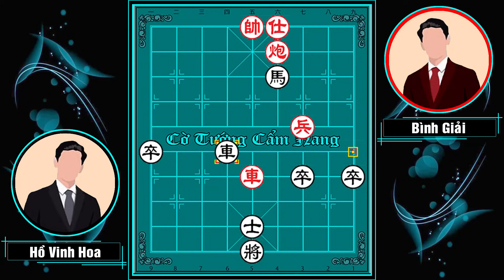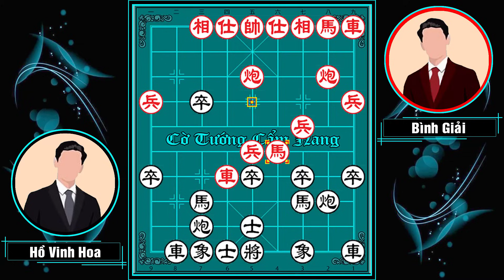THẠO Kỹ Thuật Xuất PHÁO THỤT BÌNH PHONG Xuất Sắc Bậc Nhất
Video: THẠO Kỹ Thuật Xuất PHÁO THỤT BÌNH PHONG Xuất Sắc Bậc Nhất.
Em Hương chào mừng các anh chị đến với kênh Cờ Tướng Cẩm Nang. Với niềm đam mê cháy bỏng, em Hương sưu tập, chia sẻ đến các anh chị: những cách khai cuộc đỉnh cao, những ván đấu hay nhất. Cảm ơn các anh chị! Mời các anh chị cùng thưởng thức.
💙 💙 💙 CLB CỜ TƯỚNG 💙 💙 💙
➡ Xem full tất cả những bài học qua các chủ đề
 © Copyright by Cờ Tướng Cẩm Nang
⭐ Chân thành cảm ơn Cô Chú Anh Chị đã xem hết video.